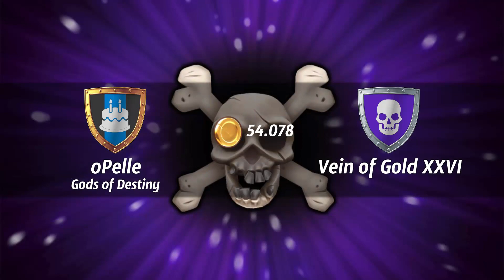Royal Revolt 2 - Dungeon - Vein of Gold XXVI (26)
Royal Revolt 2 is a strategy tower defense, try it! It's available for all platforms!

This Dungeon Tutorial will help you to win Vein of Gold XXVI (26) and it's typically sweaty!